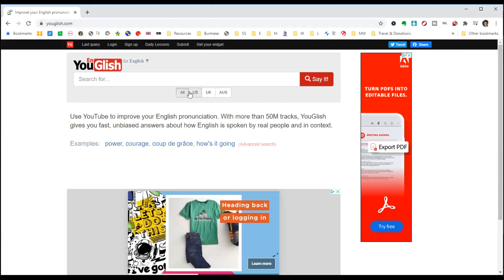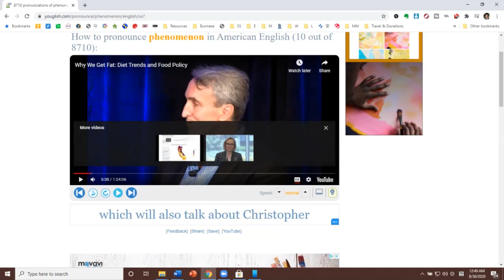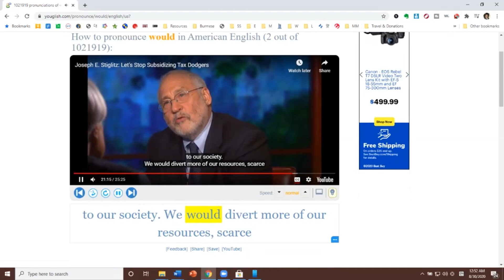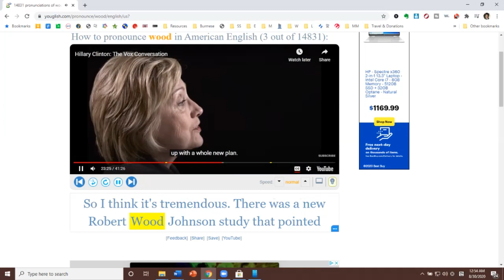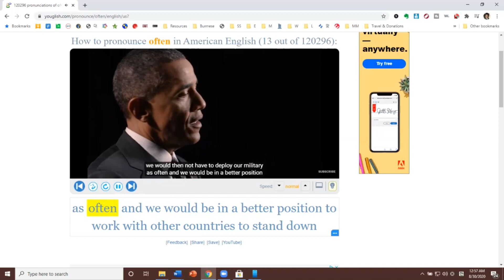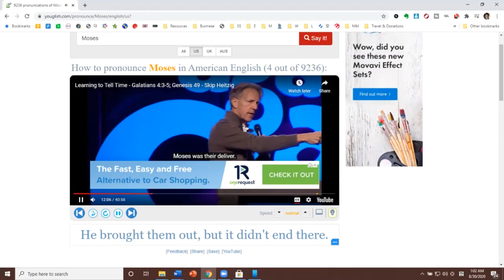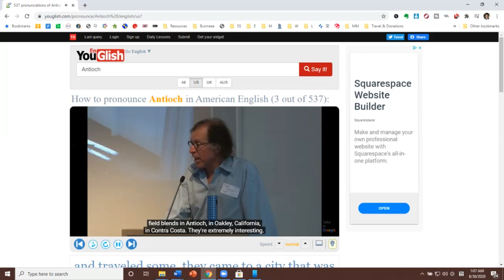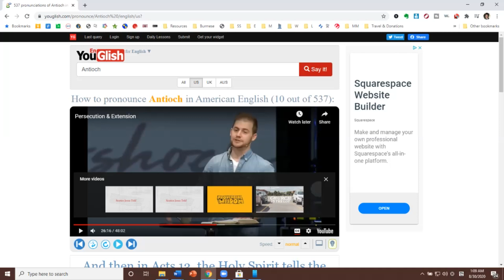How to Improve Your Pronunciation: YouGlish.com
This video is about how to improve your pronunciation. Pronunciation can be a deterrant to some people's speaking in English. It doesn't have to be that way. The YouGlish.com website can help you improve your pronunciation with native speakers pronounce the word you're looking up. This is what the website says:

Use YouTube to improve your English pronunciation. With more than 50M tracks, YouGlish gives you fast, unbiased answers about how English is spoken by real people and in context.

You can hear native speakers pronounce the words using countless video tracks on the website. You can type in pretty much any word and boom you have numerous YouTube videos you can watch and check out the words in which your'e interested.

This website can help you with three things:
1. To learn the proper pronunciations of unfamilar words
2. To unlearn the incorrect pronunciations of the words you already know
3. To learn how to pronounce some of the difficult biblical people names and place names.

동영상 앞부분에서 언급했던 저의 한글책 [영어 거침없이 말하기]를 구입할 수 있는 온라인 서점들의 웹사이트 주소들입니다.

id=aLLxDwAAQBAJ&rdid=book-
aLLxDwAAQBAJ&rdot=1&source=gbs_vpt_read&pcampaignid=books_booksearch_viewport